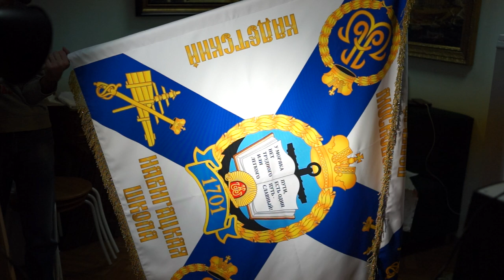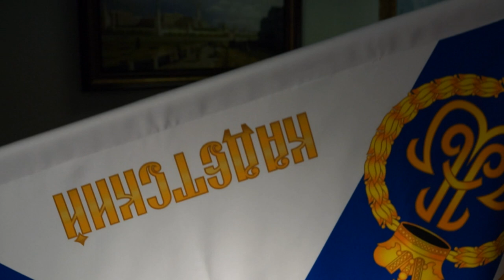ФЛАГ.РУ для Первый Московский Кадетский Корпус, навигационная (навигацкая) школа. Вакуумная печать.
На видео представлен флаг - штандарт "Навигацкая школа" Первого московского кадетского корпуса. Это флаг - штандарт высокого качества, изготовленный методом вакуумной печати без использования рекламных текстильных принтеров. Особенность данной технологии изготовления в том, что краситель под вакуумом посредством диффузии проникает внутрь ткани на молекулярном уровне, поэтому он защищён самими волокнами от внешних воздействий влаги или солнца. Забудьте про быстрое обесцвечивание, краски останутся яркими десятилетия! Флаги и вымпелы, изготовленные ФЛАГ.РУ увидят такими же яркими и Ваши внуки. Наше производство вымпелов, флагов и цех по металлу находится в городе Сергиев Посад московской области, офис находится в Москве. Мы работаем с 1995 года. Производство полностью модернизировано, поэтому мы работаем на самом современном оборудовании последнего поколения. ФЛАГ.РУ - лидирующий российский производитель флагов мирового класса, а так же баннеров, знамён и флагштоков.

Посетите ФЛАГ.РУ онлайн.

Мы рады Вашему звонку.

Среди наших клиентов крупнейшие корпорации России и научные центры, такие, как МГИМО, Рособоронэкспорт, Казначейство, Центральный банк, Росатом, Роскосмос, Сухой, МИГ, НИИ Машиностроения, Уралвагонзавод, LG, десятки посольств стран мира в России, вузы МГУ, ДГУНХ, СПБГУ и много других. Сотни образцов нашей продукции представляем Вам на нашем канале на Ютуб, в Инстаграм @flag.ru и на нашем сайте. Мы рады Вам!

История образовательного учреждения начинается с 24 ноября 1778 года, когда в городе Шклове Могилёвской губернии генерал-лейтенантом С.Г. Зоричем  было основано училище для детей бедных дворян и служилых людей.

28 мая 1997 года Первый Московский кадетский корпус получил государственную поддержку. Учредителем стал Комитет образования города Москвы. Кадетскому  корпусу было выделено здание бывшего детского дома на улице Вучетича, дом 30, строение 5.

Первый Московский кадетский корпус стал не только флагманом кадетского образования в Москве, но и основоположником новых традиций.

В октябре 2016 года управляющий совет Корпуса возглавил Герой Российской Федерации, депутат Государственной Думы Федерального Собрания, председатель комитета по обороне Госдумы РФ, генерал-полковник В.А. Шаманов.

С 2001 года кадеты Корпуса участвуют в торжественном марше на Красной площади, посвящённом параду 7 ноября 1941 года. С 2015 года – активные участники Московского кадетского форума в Кремле «ЧЕСТЬ ИМЕЮ СЛУЖИТЬ ОТЧИЗНЕ!»,   парада кадетского движения Москвы на Поклонной горе «Не прервется связь поколений!». С 2017 года движение «Юнармия» столицы на параде Победы 9 мая представляют кадеты Первого Московского кадетского корпуса.

В сентябре 2018 года Первый Московский кадетский корпус торжественно отметил 240 лет со дня создания и 25 лет со дня возрождения.

В Корпусе работает уникальный коллектив, основной состав которого – это педагоги и офицеры-воспитатели высшей категории, почетные работники общего образования, отличники просвещения; дипломанты и лауреаты городских и Всероссийских конкурсов. Сотрудники Корпуса отмечены грамотами Министерства образования и науки, Департамента образования и науки г. Москвы, медалями «За труды в просвещении», «За отличие в кадетском образовании», «За активную военно-патриотическую работу» и другими наградами.

Сегодня Первый Московский кадетский корпус возглавляет боевой  генерал Владимир Яковлевич Крымский.

Под его руководством Корпус занимает лидирующие позиции среди образовательных организаций Москвы и является одним из лучших кадетских корпусов России. Верность традициям и умение чувствовать дух времени помогает Корпусу развиваться и покорять новые вершины.

Общая численность обучающихся составляет свыше 3000 человек. С 2018 года обучение в Первом Московском кадетском корпусе ведется по семи адресам в четырёх административных округах города Москвы:

Основная кадетская школа город Москва, улица Вучетича, дом 30
Кадетская школа старшеклассников город Москва, 4-й Новомихалковский проезд, дом 14, строение 1
Петровская кадетская школа город Москва, Зеленоградская улица, дом 9
Дипломатическая кадетская школа город Москва, Оршанская улица, дом 14
Кадетская школа государственных воспитанниц город Москва, Волжский бульвар, дом 52/29, строение 1
Навигацкая школа город Москва, Кастанаевская улица, дом 59, корпус 1
Таганская кадетская школа город Москва, Большая Калитниковская улица, дом 42/5